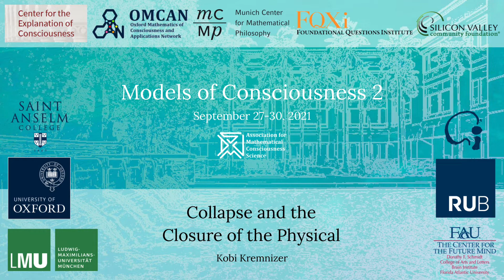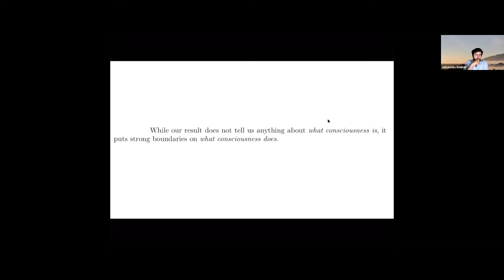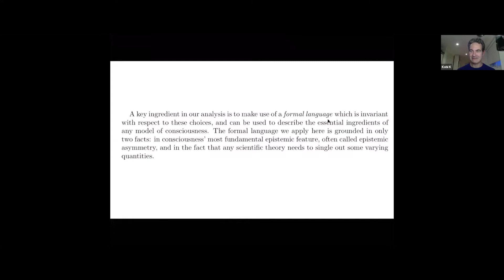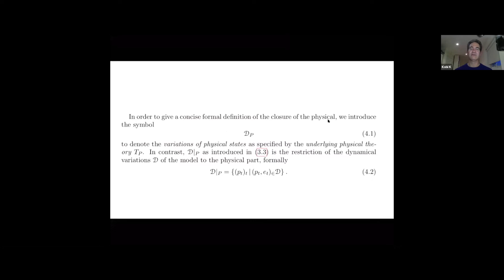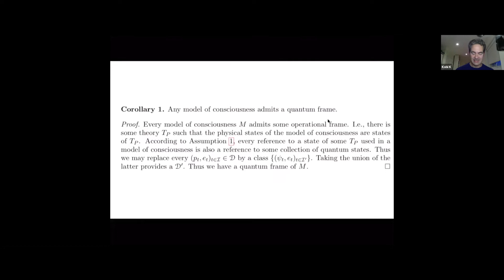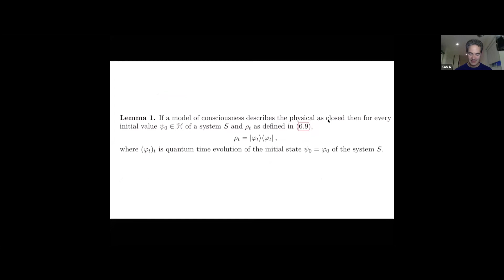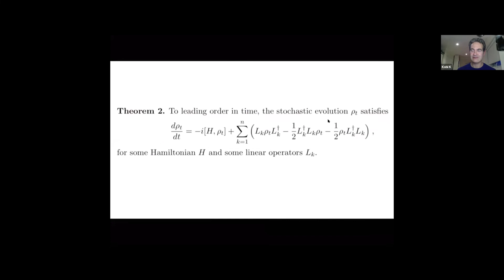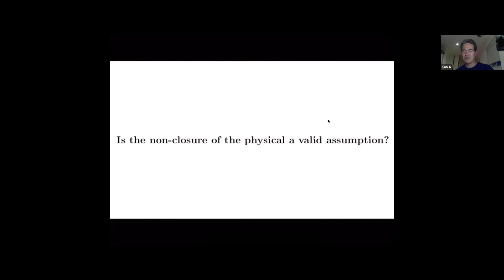Kobi Kremnizer – Collapse and the closure of the physical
In this talk I will describe recent joint work with Johannes Kleiner. I will give a precise definition of the closure of the physical and then look at the implication to physics if the (current) physical is not closed: quantum collapse theories. I will discuss the implications of this to scientific theories of consciousness.